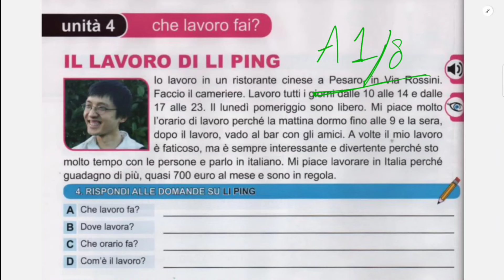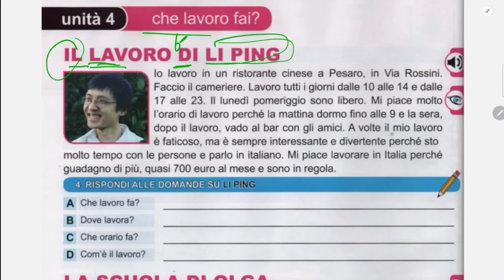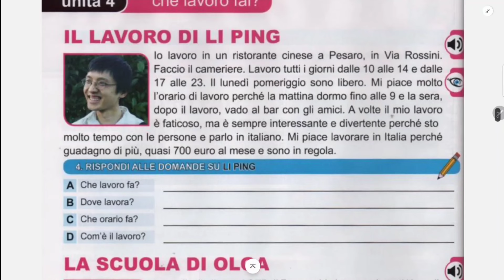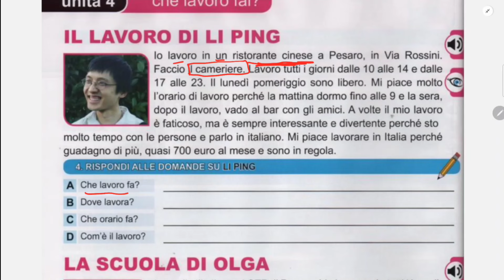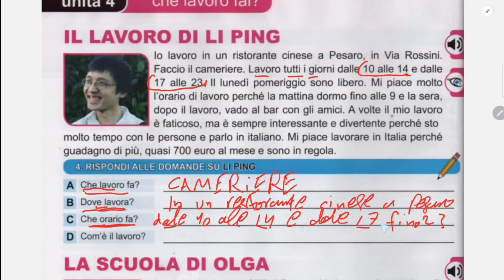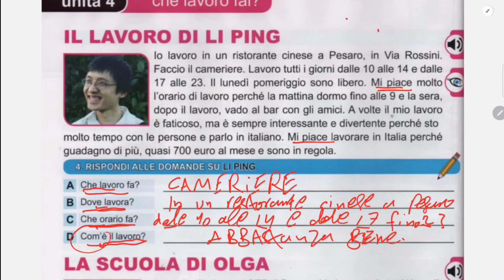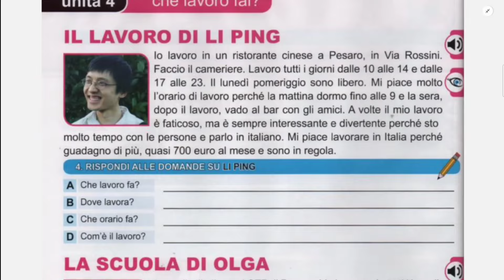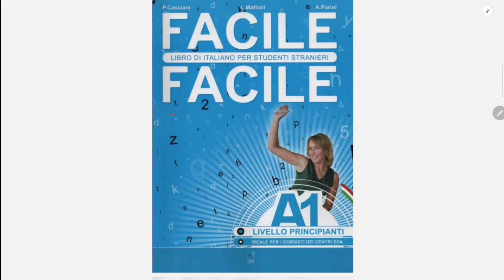Learn italian in Urdu | Italian A1 | Lesson 9 | Italian vocabulary for Beginners